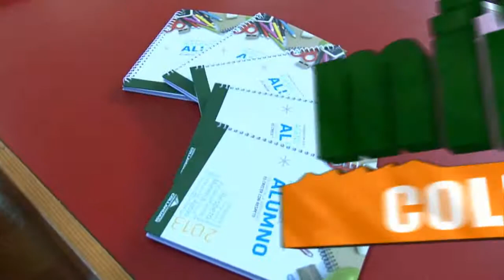I.96 BREVES FEC